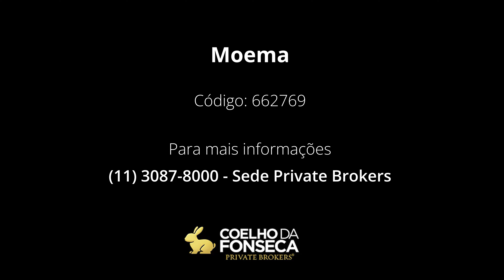Apartamento - Moema - 662769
Fantástico empreendimento em localização nobre entre Moema e a Vila Nova Conceição, na Avenida República do Líbano. Apartamento com vista espetacular para o verde do Parque Ibirapuera. Sala ampla com área gourmet integrada, marcenaria impecável e projeto de iluminação, São três suítes sendo a master com muita marcenaria. Vale a pena a visita!

Código: 662769